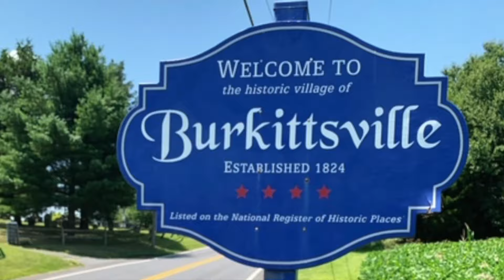HOUSE OF THE DRAGON (S2 EP8) reaction/commentary!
I can't believe our SUMMER OF THE DRAGON is coming to an end! The finale is here! Come watch us watch Episode 8 of season 2!  We think it's a great set up for the 3rd season!